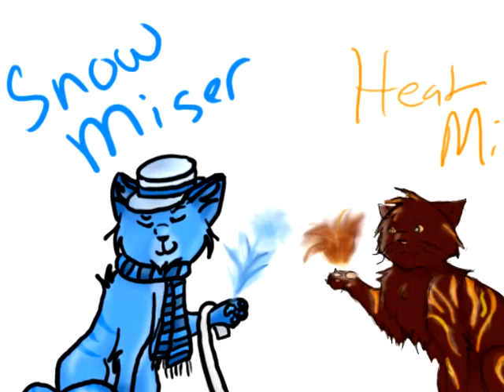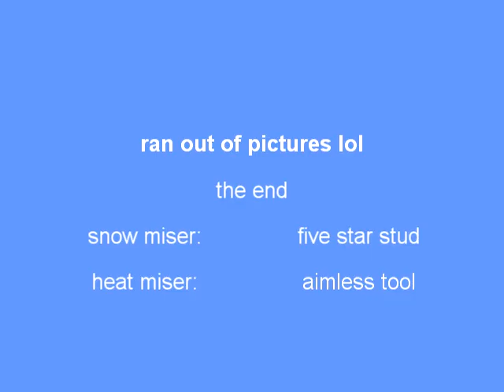trib miser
uplaoded from my ipod